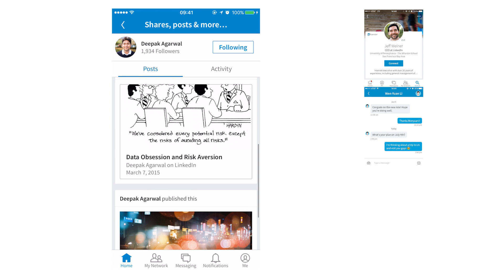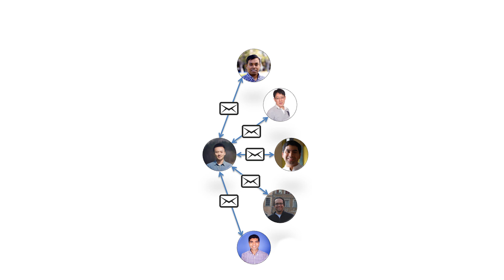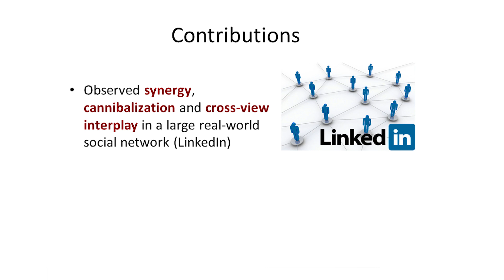KDD2016 paper 123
Abstract:
Most social networking services support multiple types of relationships between users, such as getting connected, sending messages, and consuming feed updates. These users and relationships can be naturally represented as a dynamic multi-view network, which is a set of weighted graphs with shared common nodes but having their own respective edges. Different network views, representing structural relationship and interaction types, could have very distinctive properties individually and these properties may change due to interplay across views. Therefore, it is of interest to study how multiple views interact and affect network dynamics and, in addition, explore possible applications to social networking. In this paper, we propose approaches to capture and analyze multi-view network dynamics from various aspects. Through our proposed descriptors, we observe the synergy/cannibalization between different user groups and network views from LinkedIn dataset. We then develop models that consider the synergy/cannibalization per each new relationship, and show the outperforming predictive capability of our models compared to baseline models. Finally, the proposed models allow us to understand the interplay among different views where they dynamically change over time.